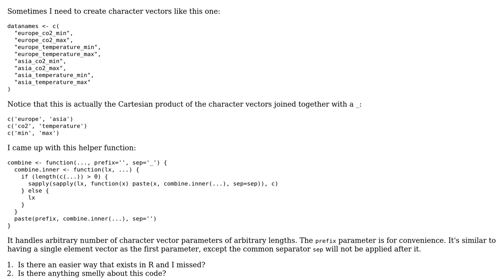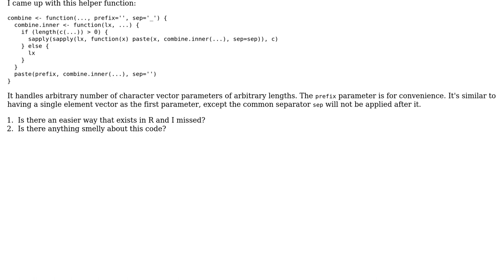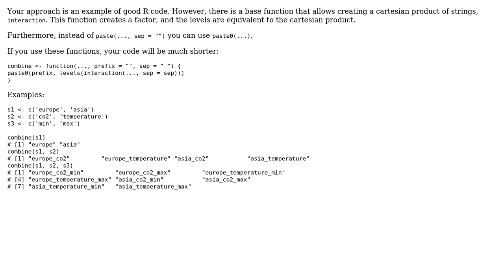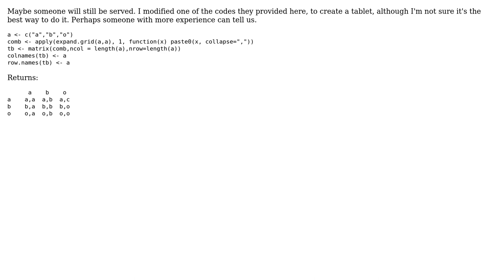Code Review: Generating Cartesian product of strings in R (4 Solutions!!)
Code Review: Generating Cartesian product of strings in R

With thanks & praise to God, and with thanks to the many people who have made this project possible! | Content (except music & images) licensed under CC BY-SA | Music | Images & others | With thanks to user Sven Hohenstein user Stephen Rauch user Samuel Ramos Carrillo user Peilonrayz user mpalanco user JRMGarcia user janos user Jamal and the Stack Exchange Network Trademarks are property of their respective owners. You are responsible for your own actions.